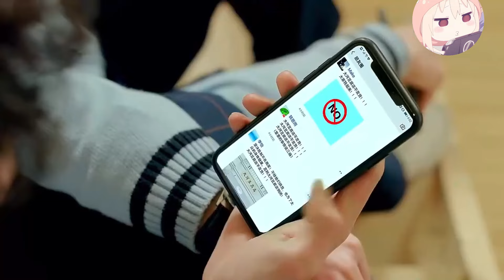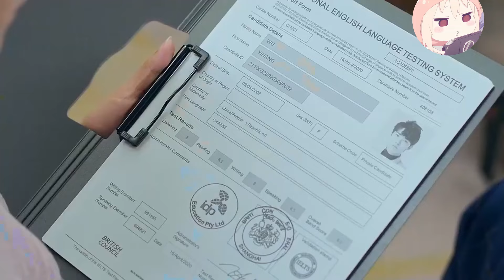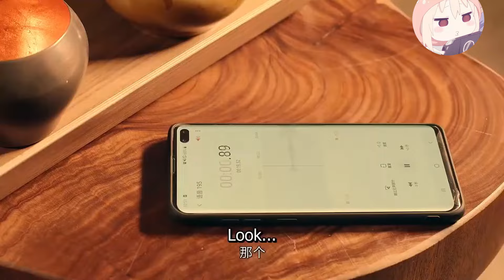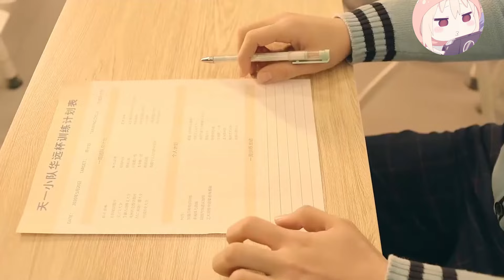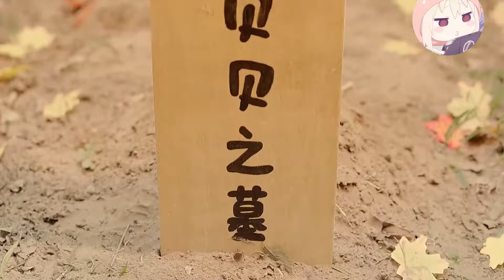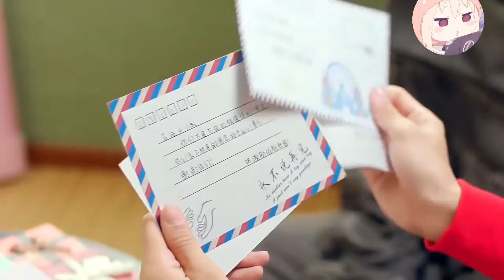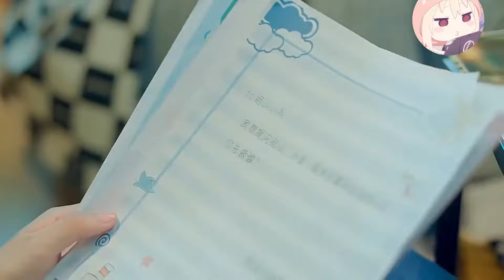【BL】日久生情 21 | Forever Love🌈耽美/同性/愛情/BOYLOVE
【電視劇名稱】日久生情 | Forever Love